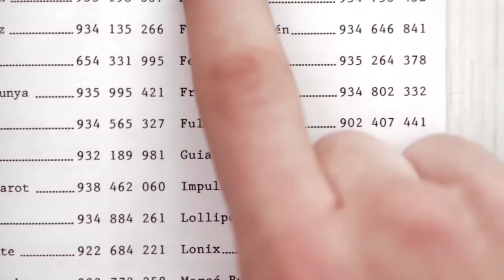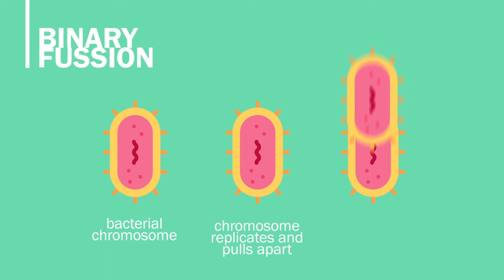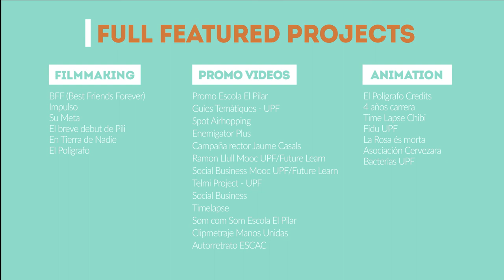Marta López-Fdez [Show Reel 2017]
Recopilación de todos mis trabajos audiovisuales hasta la fecha, incluyendo cortometrajes, videos promocionales y animaciones.